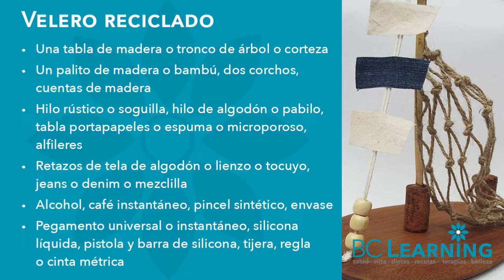🎷 Idea con tabla de madera ⛵️ reutiliza maderas ♻️ reciclaje decorativo ⚓️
​@bclearninglive Dale un toque rústico a tus espacios con un velero reciclado.

🎷 Temporada 3(2020): DIY • Dad's Day

Exitos & Bendiciones
BC-Learning